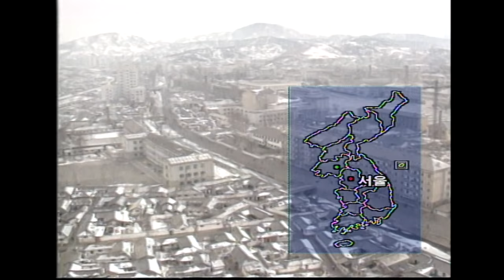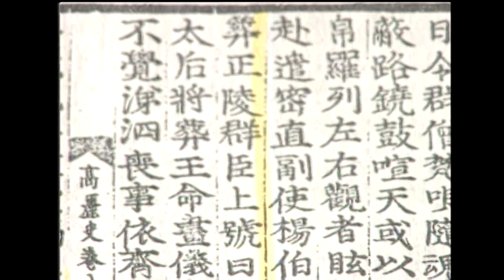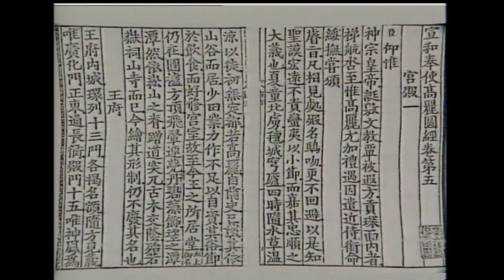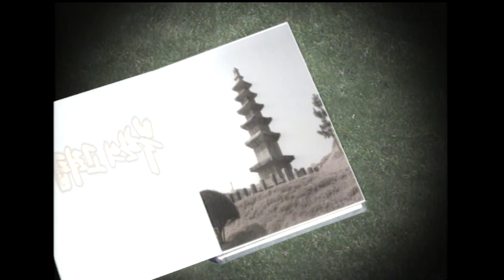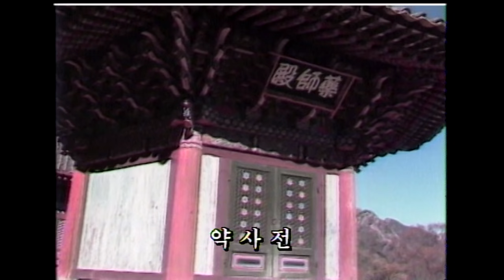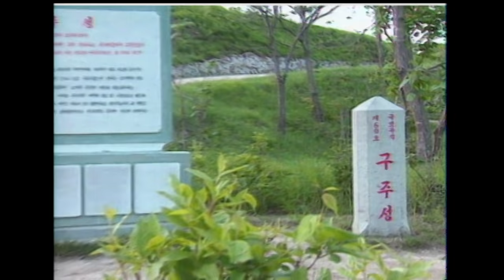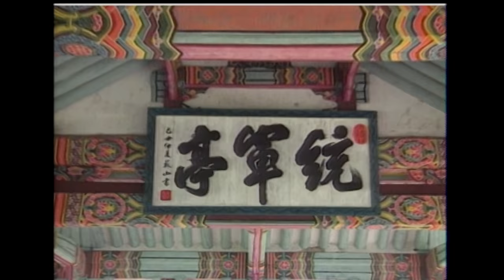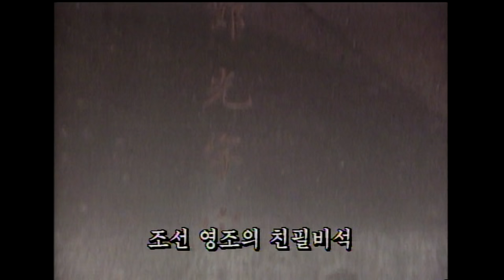분단후 첫 공개, 북한의 고려유물 [역사실험] KBS 1997.11.16 방송